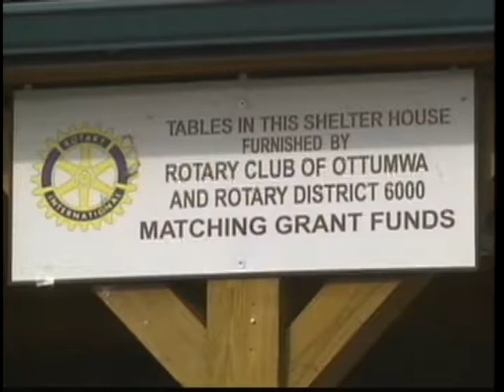Ottumwa's picnic shelter reservations open for 2015